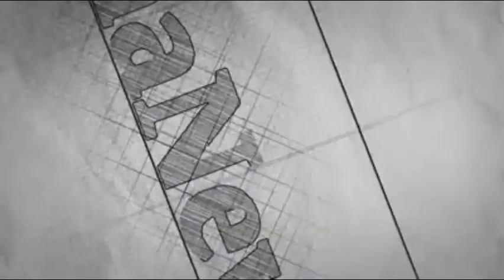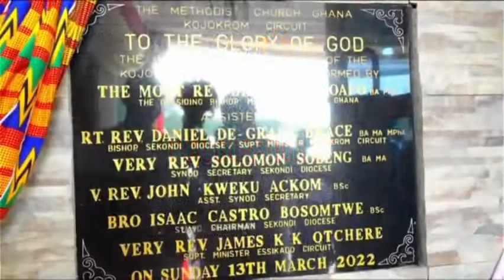Methodist Ghana Presiding Bishop Inaugurate Kojokrom Circuit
The Methodist Church Ghana Presiding Bishop, Most Rev Dr Paul K Boafo, has, in a spectacular fashion, inaugurated the Kojokrom circuit in the Western Region of Ghana

The inauguration was well attended amid pomp and pageantry

In his sermon, the Presiding Bishop of the Methodist Church Ghana admonished all Wesleyans to continue living their lives in Christ and be an example to a lost and morally depraved world